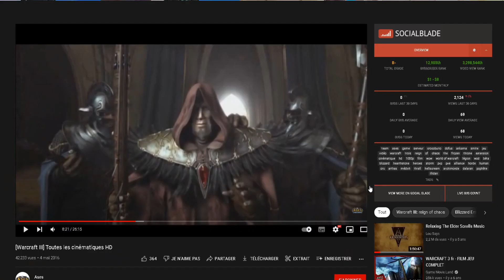Analyse Vidéo Warcraft 3 : Intro Humaine Reign of Chaos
Analyse des cinématiques provenant de Warcraft III :  l'intro humaine de Reign of Chaos avec le dialogue entre Medivh et le roi de Lordaeron, Terenas Menethil. On parle du lore, du contexte d'époque, de la technique etc.